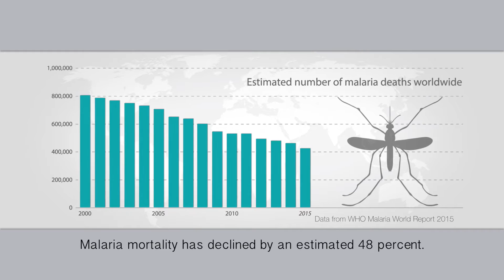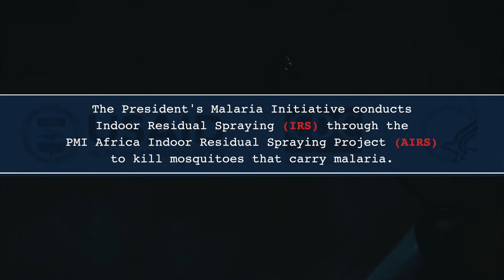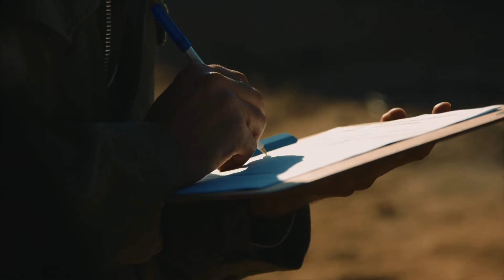Tackling Malaria: Entomology is the Key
The PMI AIRS Project studies the behavior of mosquitoes carrying malaria to help determine the best type of insecticide to use in indoor residual spraying. PMI AIRS is building the capacity of local entomologists to tackle this deadly disease.